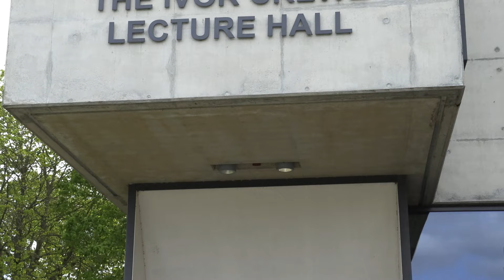University of Essex | Spring Graduation 2024 – Ceremony 7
You can still be part of EssexGraduation. We’re live streaming every ceremony right here.

In our first one today, we’re cheering for graduands from School of Mathematics, Statistics and Actuarial Science!